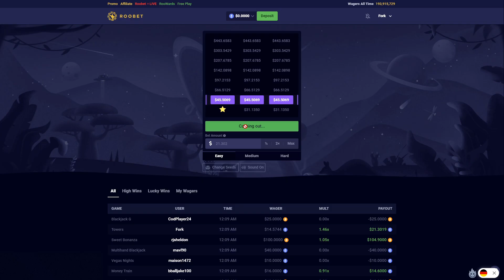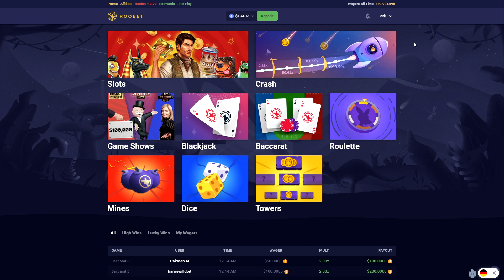MY BIGGEST SWEET BONANZA BUYS YET!!